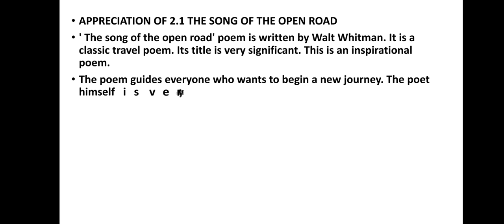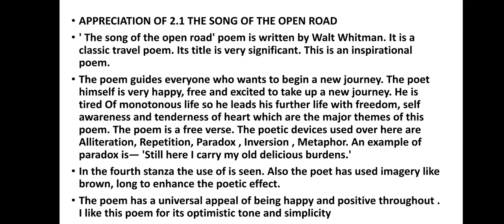appreciation of poem